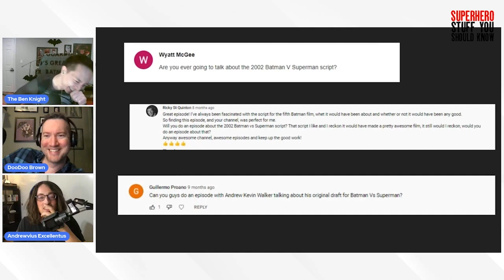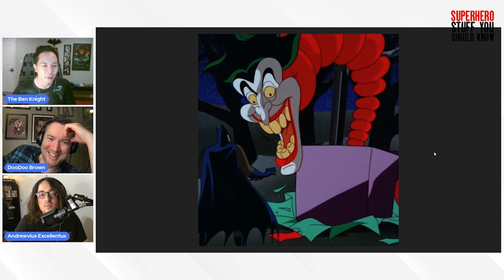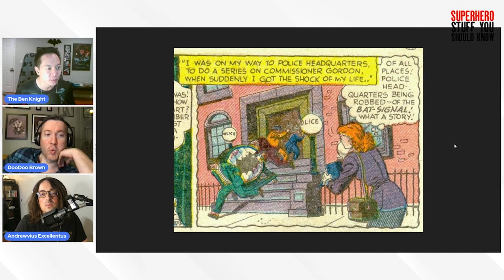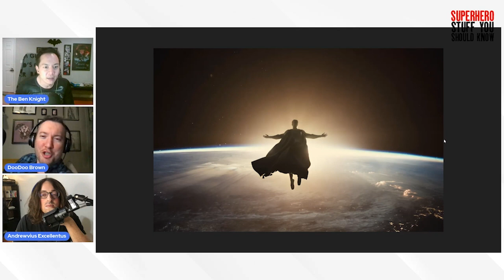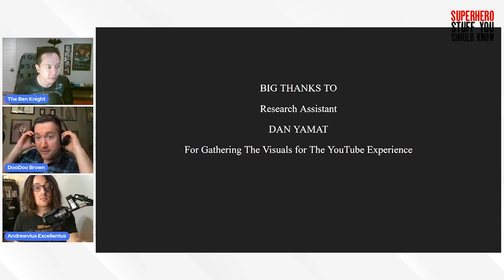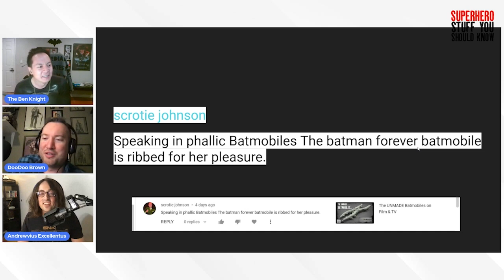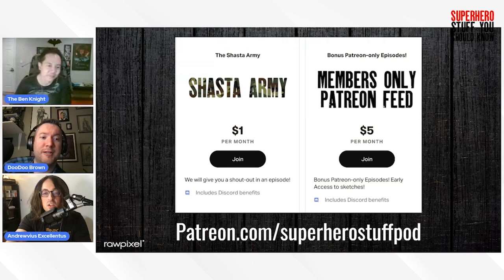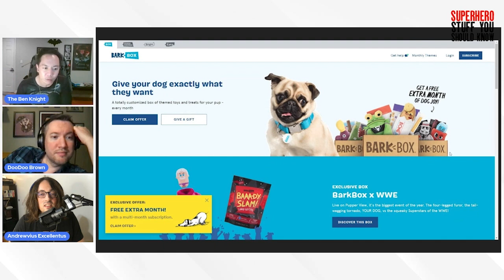BVS Vs BVS: The UNMADE Batman Vs Superman Vs Zack Snyder's Batman V Superman: Dawn of Justice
How does the unmade Batman Vs Superman script (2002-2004) compare to Zack Snyder’s Batman V Superman: Dawn of Justice? It’s Andrew Kevin Walker & Akiva Goldsman vs. David Goyer & Chris Terrio as we compare the surprising similarities of the two scripts and vote on our preferences! Plus, learn how the unmade BvS tied into the Burton/Schumacher films as we go into who would've been better choices for this Batman & Superman than Colin Farrell and Jude Law and we take a rare look at a scene specific to the Andrew Kevin Walker draft that reveals that Scarecrow is the reason that Batman retired!

CHAPTERS:
0:00 Introduction
3:44  The History of Batman Vs. Superman
10:35 The Casting of Batman Vs Superman (Vs Our Fan Cast)
14:46 Script Breakdown: The Opening
16:29 Superman's Introduction: BvS Script vs. Snyder
19:38 Bruce Wayne's Introduction: BvS Script vs. Snyder
22:59 Bruce Wayne's Wedding Guests
30:03 Bruce's Tragic Honeymoon & Bruce Vs. Clark Confrontation
32:46 The Batman-Superman Conflict: BvS Script vs. Snyder
37:17 Break
38:14 Return From Break: The Dark Knight Returns
42:24 Clark Returns to Smallville & Batman Visits Toyman
46:27 Return of The Batmobile & Return of the Joker
51:47  The Batmobile Car Chase: BvS Script vs. Snyder
54:24 Clark, Lana, and The Return of Superman
1:02:22 Superman's Loss and Return of Faith: BvS Script vs. Snyder
1:04:53 Lex Luthor
1:08:01 Andrew Kevin Walker's Scarecrow Flashback
1:11:27 Batman's Kryptonite Heist & The Cemetery Confrontation of Bruce & Clark
1:14:39 Lex's Plan: BvS Script vs. Snyder
1:19:09 The Batman Vs. Superman Fight
1:24:27 Batman Vs. Superman Fight: BvS Script vs. Snyder
1:27:09 Batman & Joker- The Big Twist
1:28:07 Batman AND Superman Vs. Joker
1:29:06 Batman Refuses to Kill- BvS Script vs. Snyder's Martha Scene
1:31:19 The Final Fight with Lex Luthor & Ending
1:35:36 Final Score of BvS Script vs. Snyder
1:43:15 Why Wasn't Batman Vs Superman Made?
1:47:15 Closing: Joker's Fireside Chat!
1:56:15 Shout Outs & Social Media Promotion

Big thanks to our research assistant Dan Yamat for providing the visuals for this YouTube experience, as well as providing QC and the chapter time codes